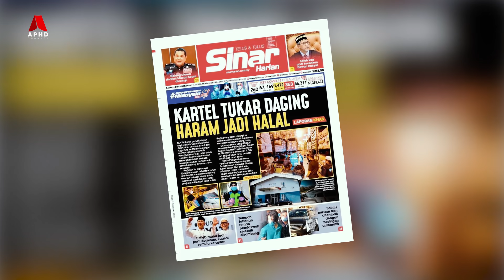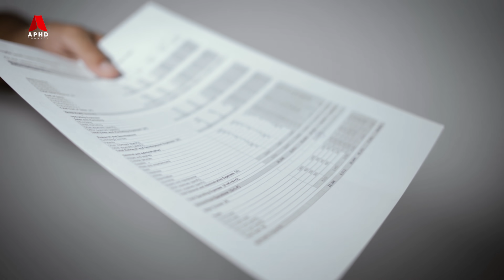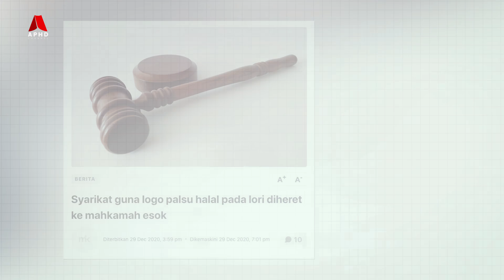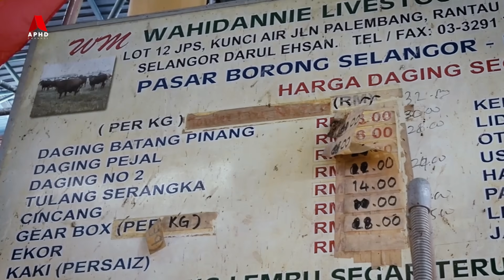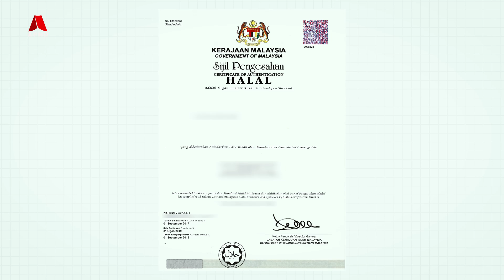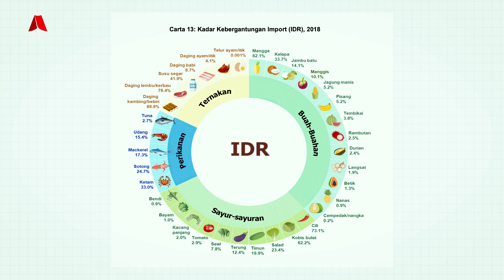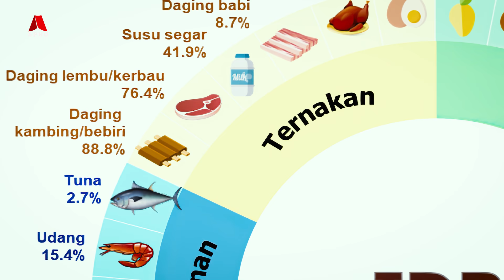Kartel Daging - Kenapa Ia Boleh Berlaku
Kartel Daging Di Malaysia - Kenapa Ia Boleh Berlaku

Awal Disember lalu, rakyat Malaysia dikejutkan dengan pendedahan media mengenai taktik jahat kartel yang menyeludup daging sejuk beku dari China, Ukraine, Brazil dan Argentina sebelum membungkus semula daging itu dengan logo halal dan menjualnya ke pasaran seluruh Malaysia. Laporan awal mendedahkan berkemungkinan daging yang dibawa masuk adalah daripada daging kuda, kanggaru, dan babi. Namun, Kementerian Perdagangan Dalam Negeri dan Hal Ehwal Pengguna (KPDNHEP) mengesahkan tiada daging seperti yang disebutkan. Walaupun begitu, apa sebenarnya yang berlaku terhadap isu yang sangat sensitif ini, dan bagaimana agensi yang terlibat boleh terlepas pandang akan prosedur yang ketat ini?

Teruskan menonton

Bantu kami dengan menjadi "Membership"